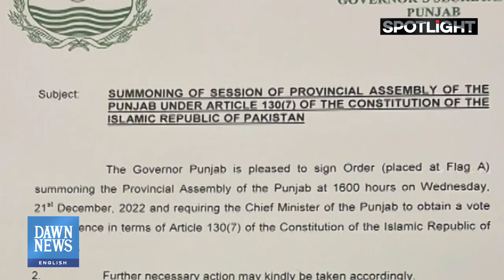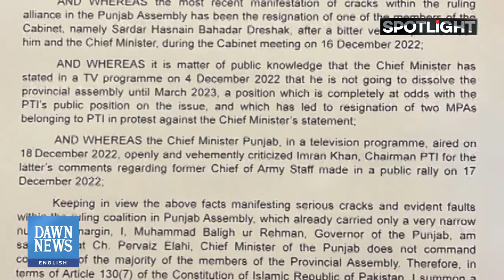Can Punjab Assembly Speaker Ignore Governor's Advice? | Spotlight | Dawn News English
Punjab Assembly Speaker Sibtain Khan on Tuesday termed “illegal, against the provisions of the Constitution and thus stand disposed of” the Punjab governor’s orders directing Chief Minister Parvez Elahi to seek a vote of confidence in a special assembly session to show he still commands a majority.

In his two-page ruling, the speaker maintained that the governor’s orders were not in accordance with Article 54(3) and Article 127. “The house is in session since Oct 23, 2022, and under Article 54(3) and 127. No fresh session can be convened unless and until the current one ends,” the order read.

Referring to the Mian Manzoor Ahmad Wattoo vs Federation of Pakistan case, Mr Khan said that the CM has to be given 10 clear days to win the vote of confidence. He added this “time span was mandatory”, which is missing in the governor’s order.

Subsequently, the PA speaker summoned the house on Friday afternoon, virtually killing the proceedings of the vote of confidence and the governor’s orders.

With both sides sticking to their respective positions at the time of going to print, an acrimonious constitutional battle is undoubtedly going to ensue, adding further fuel to the already volatile political situation.

Pilldat President Ahmed Bilal Mehboob explains what happens if the chief minister fails to win vote of confidence in the timeframe set by Governor Balighur Rehman.